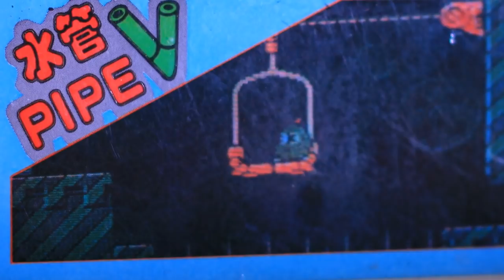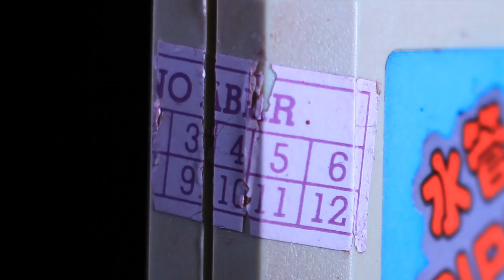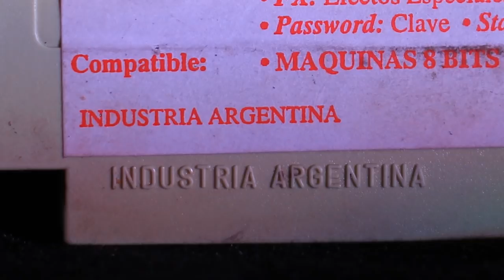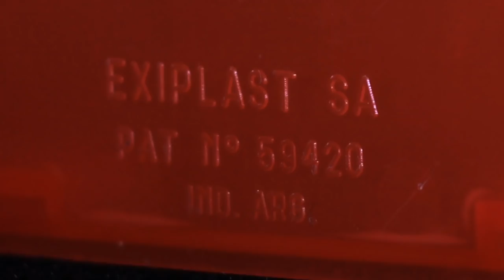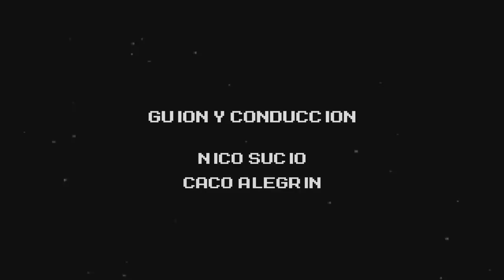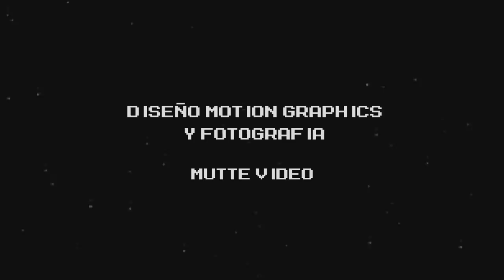MR GIMMICK: Juegazo de culto con increibles secretos!! @ compendio nostálgico de ADERSID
Mr Gimmick, un juego único sino como pocos. En este episodio del Compendio Nostalgico le hechamos un vistazo exhaustivo a los aspectos platónicos del juego como objeto en si mismo para luego sumergirnos en la magia de su programación en un gameplay que lo tuvo TODO: hablamos de la musica rota típica de estos cartuchos piratas a causa de la falta de el chip extra de sonido; una falla interesantísima en el juego que solo ocurre en ciertas consolas específicas, y lo hubieramos dado vuelta si no fuera por uno de los exotismos mas sorprendentes del mundo del family game: Hablamos del infame "BLACK HOLE" de Mr Gimmick solo presente en las copias piratas, una suerte de frustrante mecanismo antipiratería con una crueldad pocas veces vista.
Esperamos que les haya gustado este, el último video del año (si bien decimos que el proximo video es en 15 días probablemente tardemos mas). Les agradecemos muchisimo a tod@s l@s Adersidmaníac@s que nos vienen firmando, compartiendo, dandonos su pulgarcito arriba y gritandonos ingeniosos apodos en la calle. Nosotros por nuestra parte ya estamos debatiendo el PRESUPUESTO ADERSID 2019 y pronto tendrán mas novedades.

Feliz año nuevo y prospera navidad para todxs!